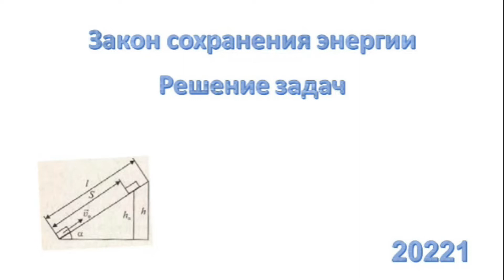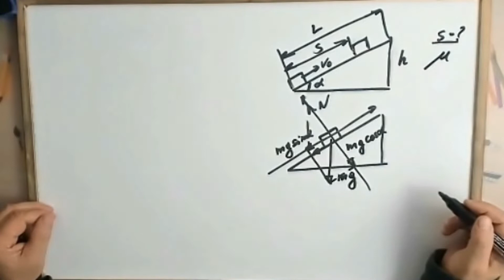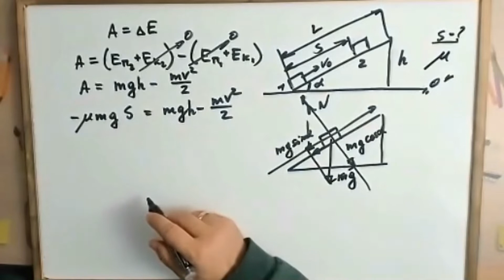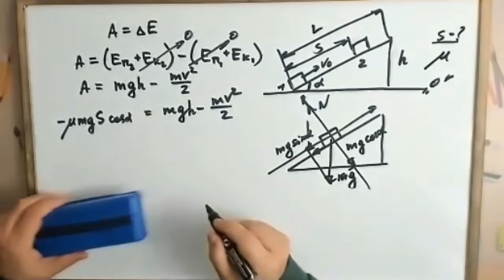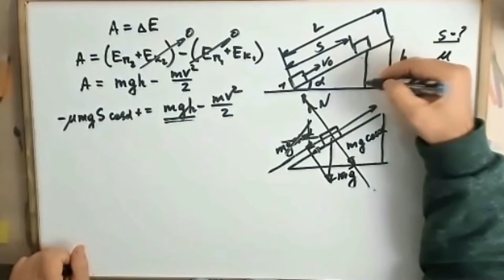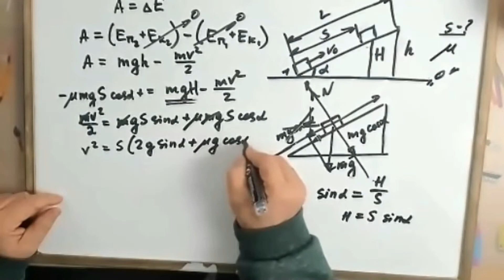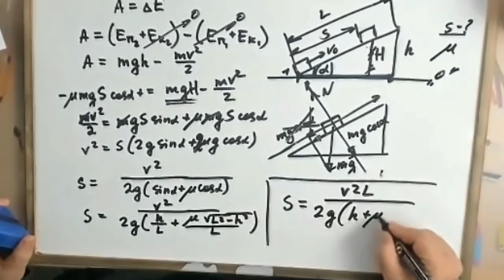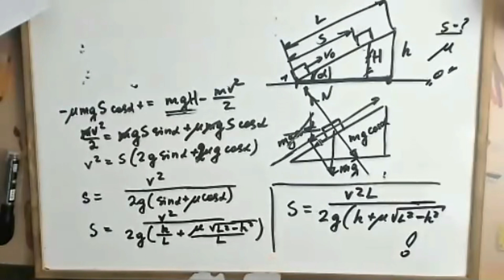Закон сохранения энергии.Решение задач. 20221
Закон сохранения энергии.Решение задач.
груз начинает скользить с начальной скоростью вверх по наклонной плоскости имеющей длину L и высоту h . коэффициент трения равен µ . какой путь S пройдёт тело до остановки